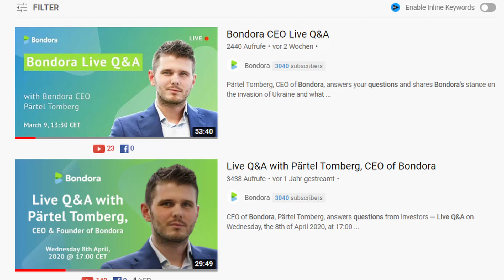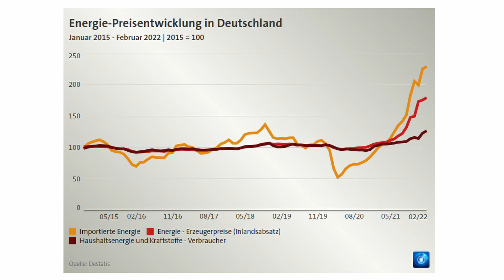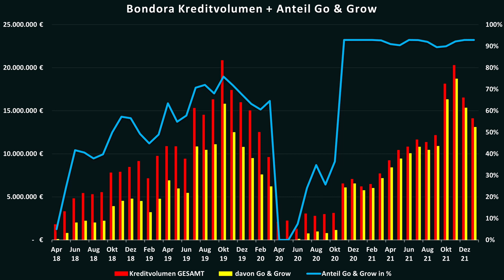10 Fakten vom Bondora Live Q&A: Ukraine, Go&Grow, Inflation, IPO, Krypto, Ziele 2022, etc.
✅ | Bondora Go & Grow * [5 EUR Bonus]
✅ | LendSecured * [1% Cashback | 180 Tage]
✅ | EstateGuru * [0,5% Cashback | 90 Tage]
✅ | PeerBerry * [0,5% Cashback | 90 Tage]

▬▬▬ Timestamps ▬▬▬
00:00 Reaktion auf Bondora Live Q&A Session
01:24 Auswirkungen Ukraine Krieg auf Bondora?
02:48 Operative Einschränkungen?
03:27 Ziele und Pläne für 2022
04:33 Änderungen bei Bondora Go and Grow?
05:10 Zusammenarbeit mit PayPal?
05:40 Auswirkungen der Inflation auf das Kreditgeschäft
07:01 IPO bei Bondora?
07:26 Bondora und Kryptowährungen?
08:04 Expansion nach Asien und Amerika?
08:54 Abschaffung von Portfolio Pro und Portfolio Manager?

Meine Videos stellen keine Anlageberatung dar, sondern dienen allein der Unterhaltung und meiner subjektiven Wissensvermittlung. Eine Haftung wird daher ausgeschlossen.